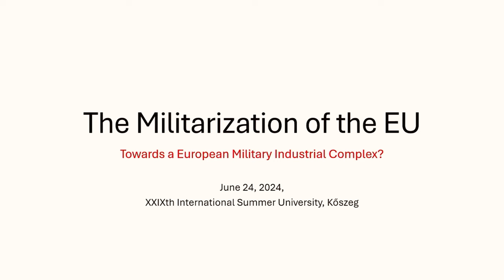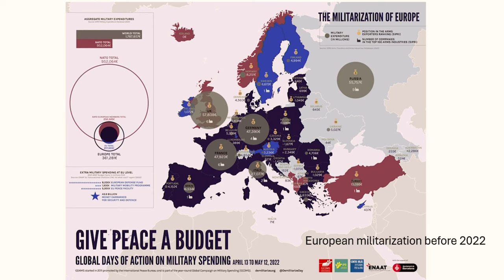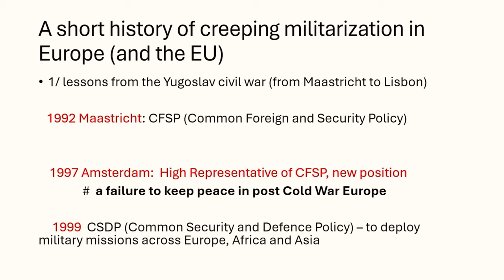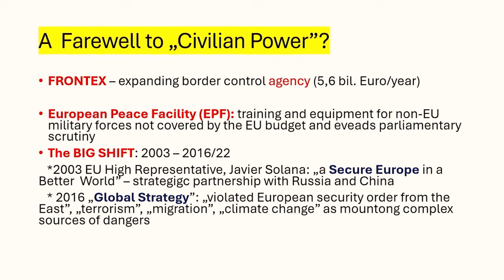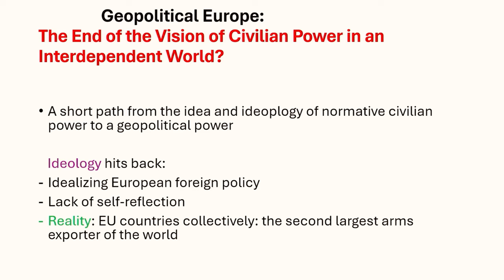Geopolitical Challenges and the Future of Europe: Can Europe Cope with Complexities?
This panel explores the intricacies of the evolving global geopolitical landscape and its implications for Europe. It addresses how shifting power dynamics, emerging global conflicts, and the changing nature of international alliances shape Europe’s role in the world. The focus will be on understanding these challenges in the context of Europe’s political, economic, and strategic objectives. How do current global geopolitical shifts influence Europe’s foreign policy and international relations? In what ways can Europe adapt to and influence the changing global power balance? What are the potential risks and opportunities for Europe in this new geopolitical environment?

Chair: Jody Jensen (iASK, Hungary)

Keynote speech: Iván Bába (Ludovika University of Public Service, Hungary)

Panelists:

Iván Bába (Ludovika University of Public Service, Hungary)
Balazs Jarabik (IWM Vienna, Carnegie Endowment for Peace, Slovakia)
Ferenc Miszlivetz (iASK, Hungary)
Kivanç Ulusoy (Istanbul University, Turkey)